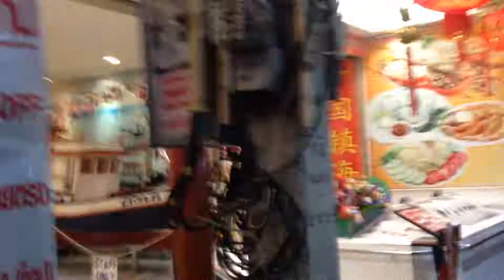Pattaya walking street The beginning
This is the area twards the beginning of walking street.